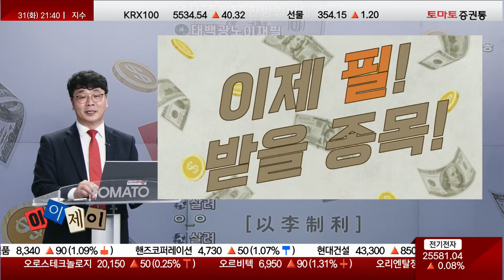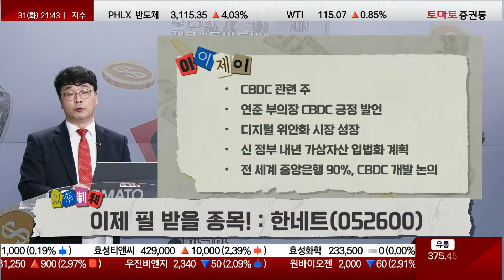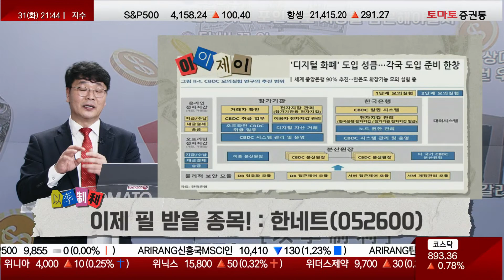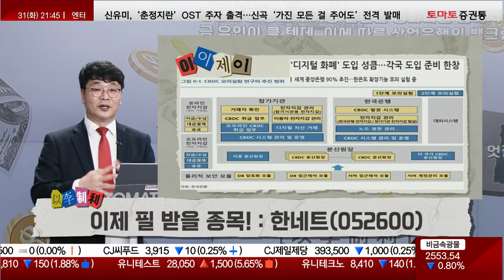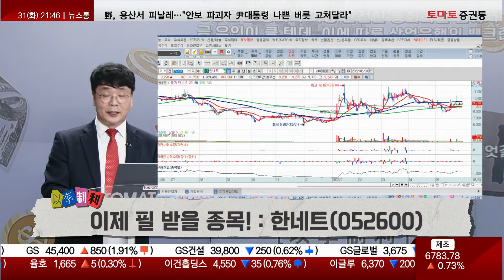이제 필 받을 종목! : 한네트(052600) [이이제이 / 이재필]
▷이제 필 받을 종목! : 한네트(052600)
- CBDC 관련 주
- 연준 부 의장 CBDC에 긍정적인 발언
- 디지털 위안화 시장의 성장
- 신 정부 내년 가상자산 입법화 계획
- 전세계 중앙은행 90% 도입 추진